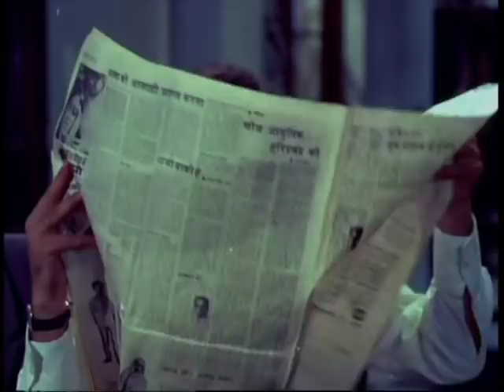Shaadi Ke Baad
Synopsis : It's an out and out family drama.The story is about problems that almost every couple faces after their  marriage which is to keep their relationship fresh and soulful even after marriage when usually problems crop up between the couple.